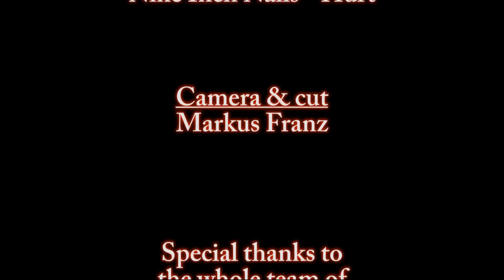It´s totally metal - Live in Kokerei Hansa - Nine Inch Nails - Hurt | Vkgoeswild piano cover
It's my #600 public video! yay. for making the video!
The title comes from the first thing I said when I saw the venue.